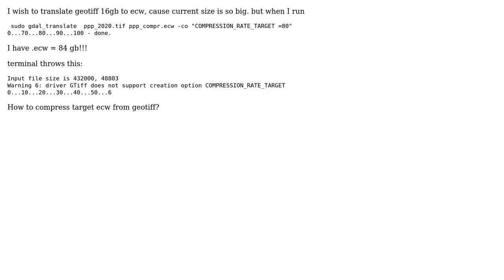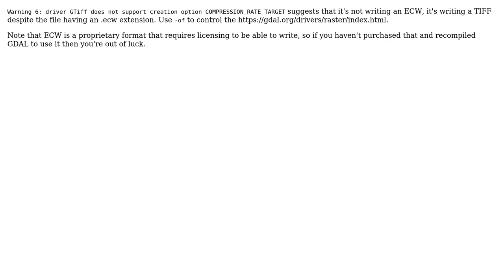GIS: How to compress ecw when gdal_translate from tiff to ecw?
With thanks & praise to God, and with thanks to the many people who have made this project possible! You are responsible for your own actions.